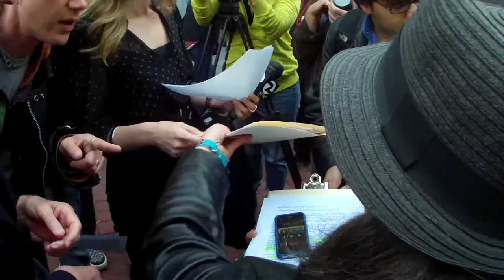Part I of Protest San Francisco Pride Parade Removing Bradley Manning as Grand Marshall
Part I of Protest San Francisco Pride Parade Removing Bradley Manning as Grand Marshall on May 7, 2013 (VID00001)